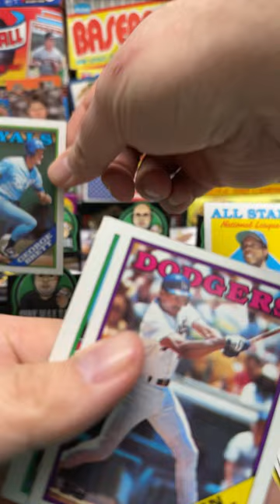1988 Topps Baseball Pack